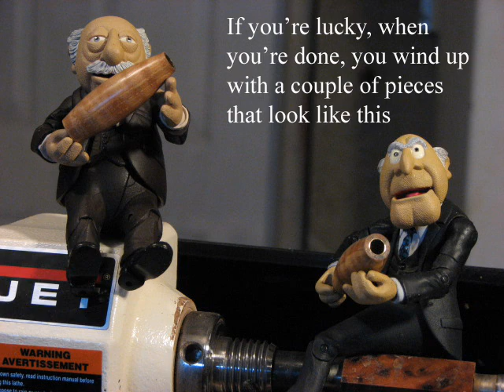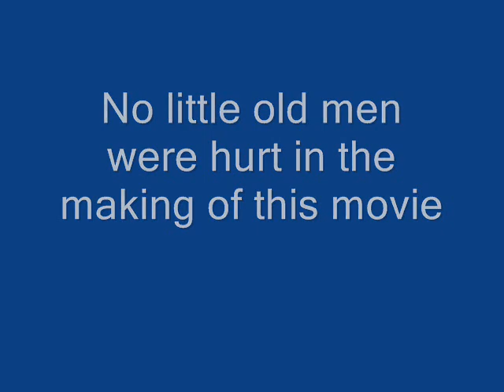WPW Pen Making Video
A lighthearted look at the making of a wooden pen. Whether you've wondered how or not, come take a look.